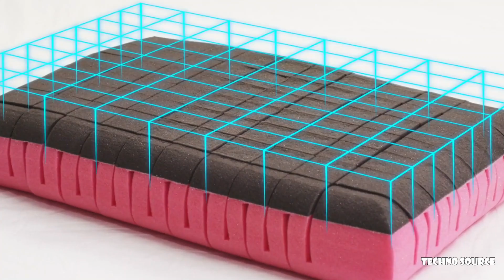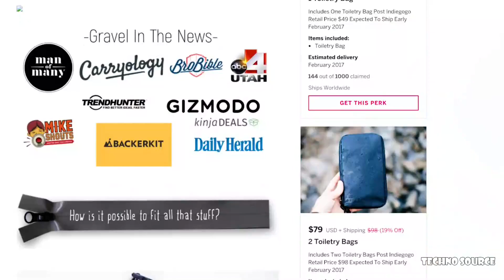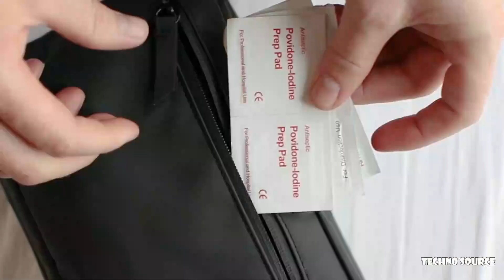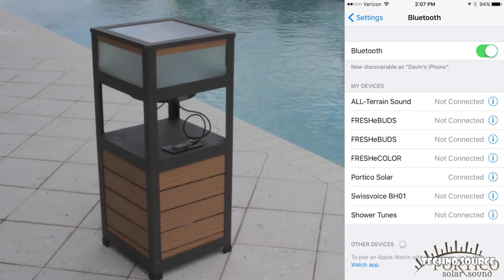5 Simply AWESOME Inventions You NEED to SEE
5 Simply AWESOME Inventions You NEED to See

Portable and Ultra Compact Life Preserver,Self-inflating. Reusable. Easy-to-throw. Fits In Any Bag. Be part of the Solution. Reduce Drownings.

The World's First Geometric Structure Pillow

Ultimate Dual Action Vacuum Spin Mop,Save time and energy cleaning your floors with the dual action vacuum spin mop from Elicto.

The Best Toiletry Bag For Traveling - The Expeditioner.

Solar powered patio end table, Bluetooth speaker system, and ambiance lighting unit rolled into one!

Techno Source does not endorse any of these products. ⭕.Latest Smartphones Offers.⭕